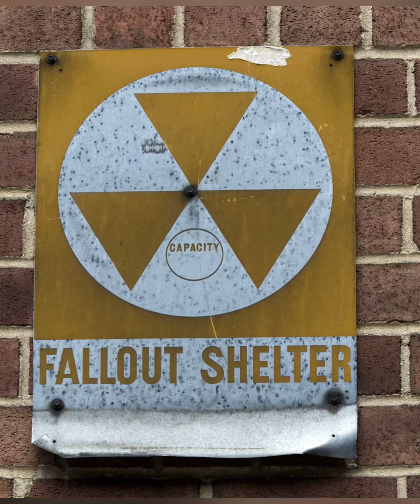This is the End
This is the End by Runae Moon

Lyrics-
(Chorus)
This is the end, gonna fight to the death.
It’s kinda like a holy war.
God and the devil are keeping score.
Not gonna be part of the sheep.
The systems corrupt, we must defeat!

(Verse 1)
We must stay vigilant, prepare for doom.
 The time is soon.
Don’t think you’re safe here.
The enemies are drawing near.
The apocalypse is on the horizon.
Your government is not your friend.
They want to take our freedom.
So we must defeat em!

{Bridge}
Fight! Fight! Fight! fight!
(Repeat Chorus)

(Verse 2)
The cities are burning. Bombs are falling around me.
Bullets are flying through the air, and no one cares.
Join us in the mountains. Fight from high ground, let’s take them down.